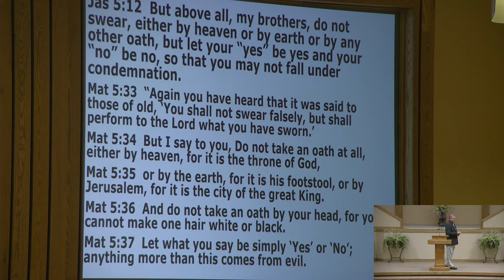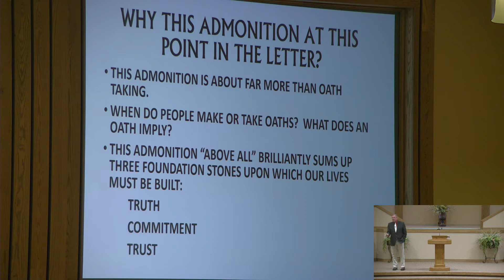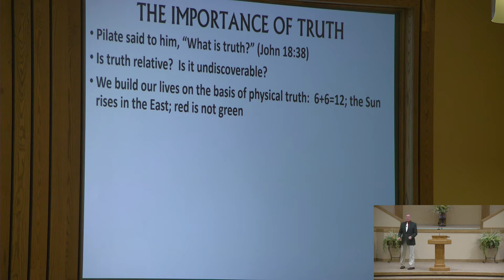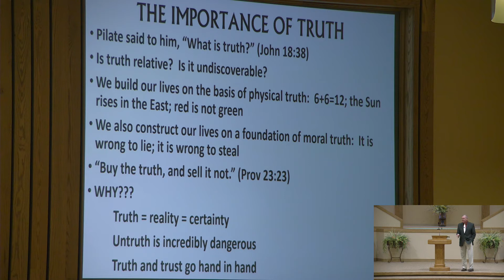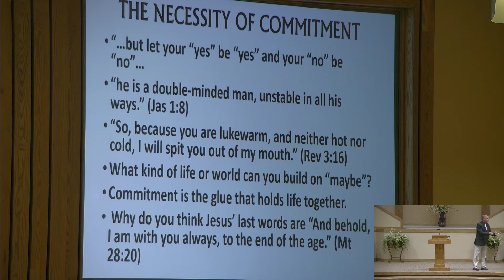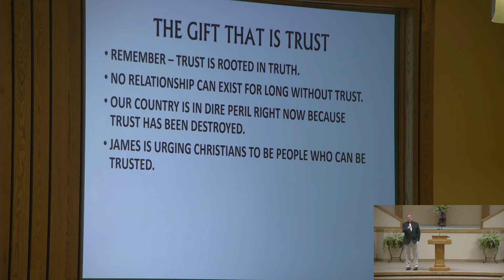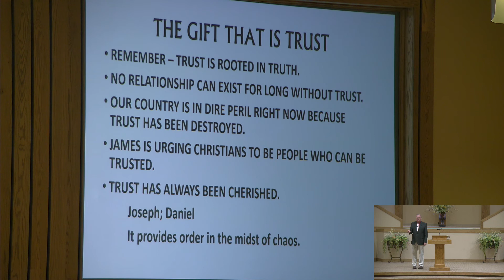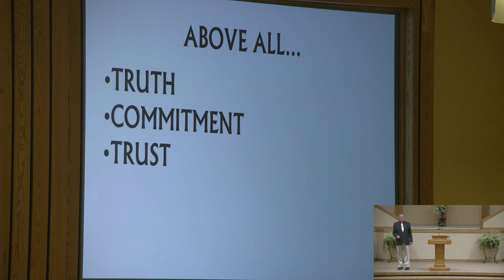10.04.2020 a.m. Wisdom from Above 19